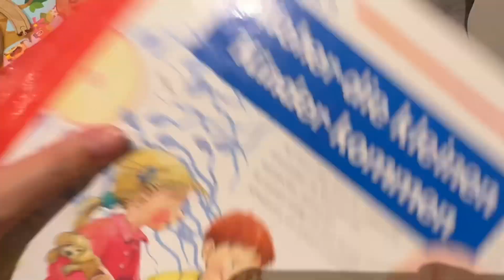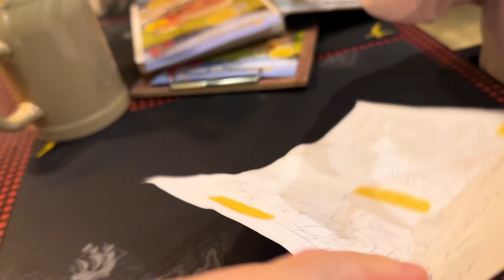MEINE LETZTEN TAGE 😵🤞🏻| ALLTAG IN DER 40. SSW 🤰🏻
Viel Spass mit dem Video 🤍. Wann denkt ihr das sie kommt 😲?